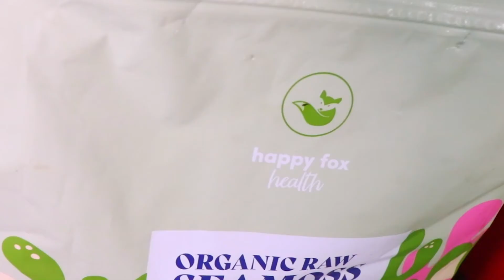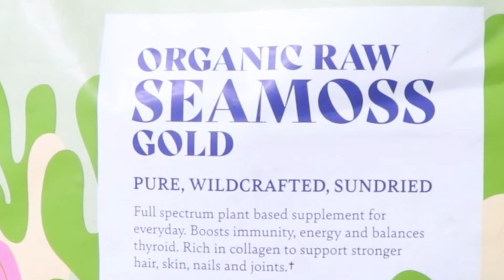Make Your Own Sea Moss Gel At HOME(Easiest Method)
🌊 Dive into the world of Sea Moss with our easy-to-follow DIY preparation guide! Sea Moss, a superfood seaweed, is packed with minerals and nutrients essential for health. In this video, we'll show you step-by-step how to clean, soak, and prepare Sea Moss at home, so you can enjoy its numerous benefits in your daily diet.

🌿 Sea Moss Preparation Steps:

Cleaning: Learn how to properly clean Sea Moss to remove impurities.
Soaking: Tips for soaking it to achieve the perfect texture.
Blending: Turning your Sea Moss into a versatile gel.
💡 Why This Video:

Empowers you to use Sea Moss in various recipes.
Natural and holistic approach to health.
Cost-effective way to enjoy this amazing superfood.

🌟 Get ready to transform your health with Sea Moss! Share your experience and any questions in the comments below! 🌱🌊

Make Cashew Milk In Seconds!

Hey love!

Welcome to my brand, Melanatural. Here I educate and inspire you with medicinal-based wellness content!

From vegan recipes to spirituality, I help you vibrate higher with a change in perspective.